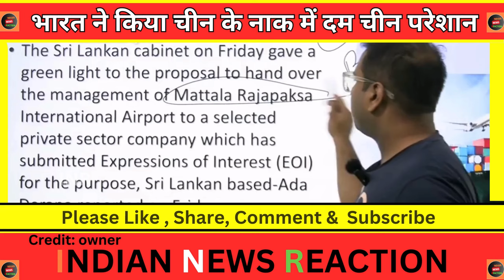China ke naak ke niche bharat ka bada khela pak media shocked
China ke naak ke niche bharat ka bada khela pak media shocked |  भारत ने किया चीन के नाक में दम चीन परेशान
credit: pak media
credit : owner